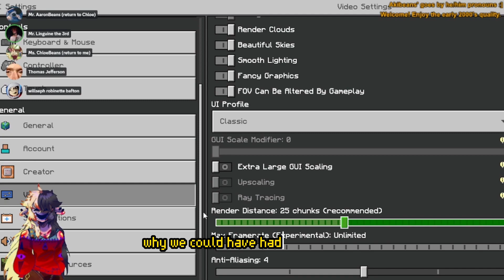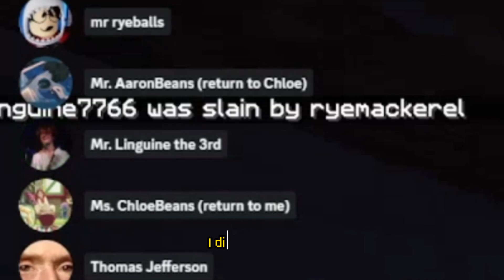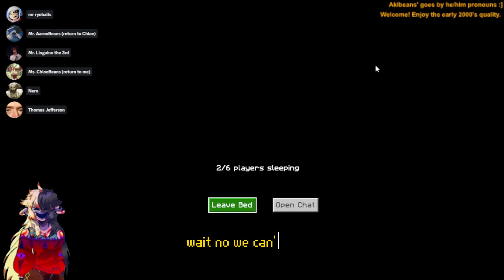The AkiSMP Prequel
More Minecraft?! Wow, who would have thought?

Let's be mischievous